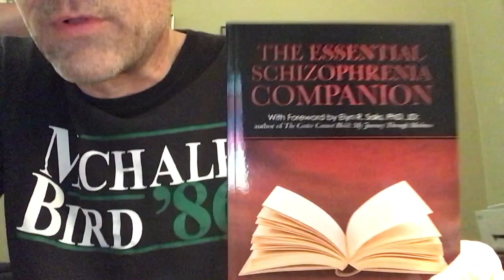On schizophrenia and thoughts on HS graduation….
Knowing your life priorities matters much… schizophrenia @onconqueringschizophrenia3367